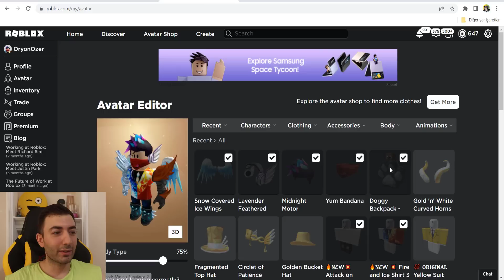BEDAVA AVATAR ÇANTASI KODU 👑| SEZON 3 GELDİ ve BİTİRDİM ❤️| Mining Simulator 2 ⛏ | ROBLOX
Merhaba Ben Oryon Özer,
ROBLOX Mining Simulator 2 👑

roblox code
roblox kod
roblox kodlar
roblox bedava eşya veren kodlar
roblox bug
roblox bugu
pet simulator x güncelleme
pet simulator x event
pet simulator x kasılma taktikleri
kasılma taktikleri
robux
Noobdan Proya
Noob dan Pro ya
Ninja Legends
Ninja Legends Oryon Özer
islands
islands Oryon Özer
roblox islands